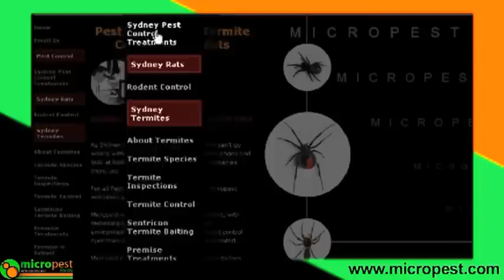Micropest Pest Control Sydney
Micropest Pest Control Sydney is an environmentally friendly company. We use safe, pet friendly & effective pest control & termite control treatments for our commercial pest control and domestic pest control clients. Cislin, Premise, Friptonnel Dust, Termidor, Coopex Dust,  Sentricon monitoring and baiting systems and Maxforce Gold. We are not a very big pest control Sydney company, but we are a very good one. Our hundreds of  five star Google customer reviews reflect that.

Combine this with the fact that all the pest control Sydney operators for Micropest  have over thirty-five years of experience. It makes them serious contenders to consider for your next pest control service.

Pest Control Service
24/24-36 Pacific Hwy, Wahroonga N.S.W 2076

Pest Control Service
43 Whiting St, Artarmon NSW 2064

Pest Control Service
111 Yallambee Rd, Berowra N.S.W 2081